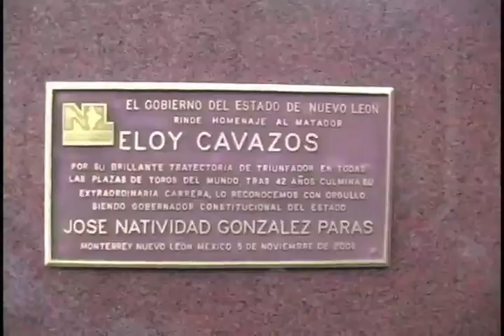HCN DEPORTES 7/11/2008